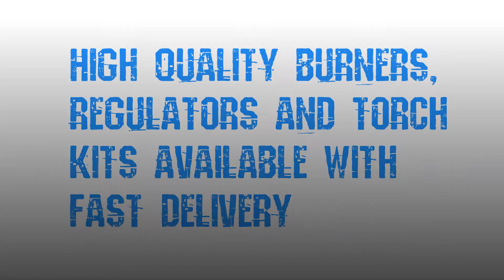LPG Gas Large Stove for Gas Cartridges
Large Camping Stove - 1.35kw Output - Screws directly onto refillable camping cylinders - Ideal for camping, picnics & emergency use